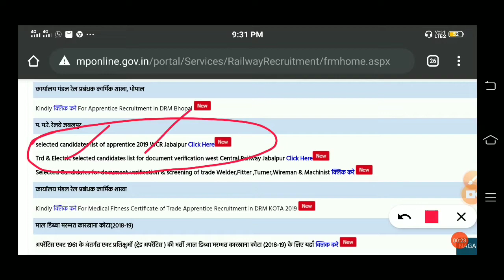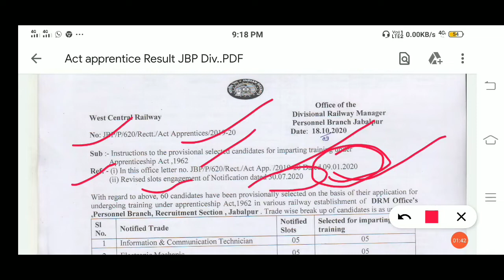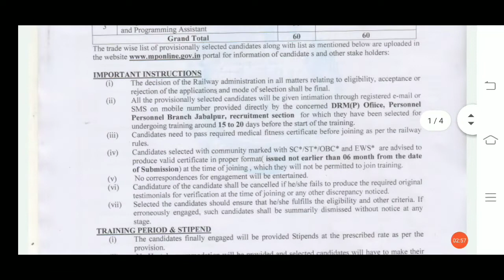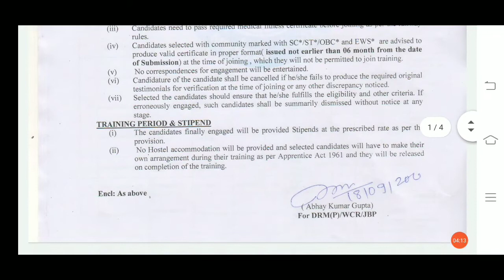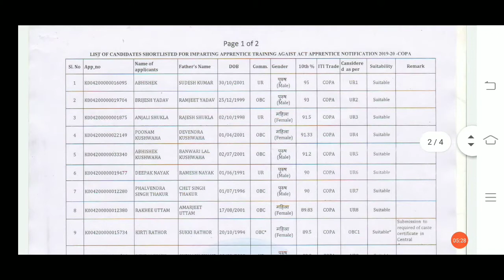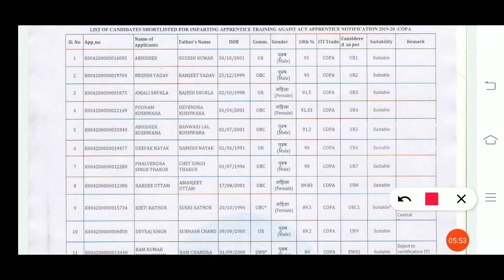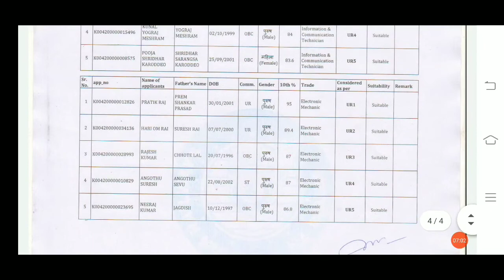RRC Jabalpur apprentice merit list जारी हुआ electronic mech,copa,information& Communication trade,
apply for apprentice,apprenticeship companies,
 ReviseO slots engagement of Notification dated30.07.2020
1 Inrfottnatiott & Communication Terhnician
2 Electronic Mechanic 05 05
3 Qomputer OPeratorand Programming Assistant
With regard to above, 60 candidates have
undergoing training under apprenticeship
been provisionally selected on the basis oftheir application for
Act,i962 in various railway establishment of DRM Office's
d below are uPloaded in
 portal for information of candidate s and other stake holders:
balpur . Trade wise break up of candidates.LIST OF CANDIDATES SHORTLISTED FOR IMPARTING APPRENTICE TRAINING AGAIST ACT APPRENTICE NOTIFICATION 2019.20 -COPA
 Instructions to the provisional selected candidates for imparting training under.

Jabalpur apprentice cutoff, jabalpur apprentice information& Communication Terhnician
 Electronic Mechanic Qomputer OPeratorand Programming Assistant
great study
greatstudy
study great
study
great study
greatstudy
study great
study